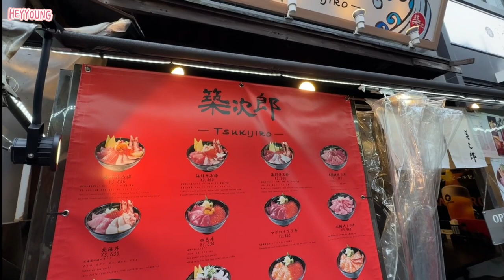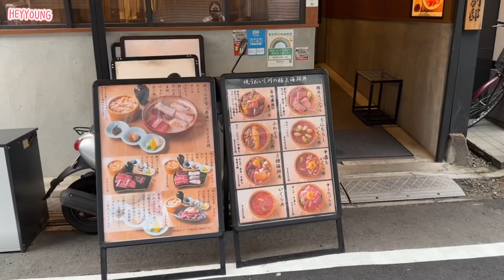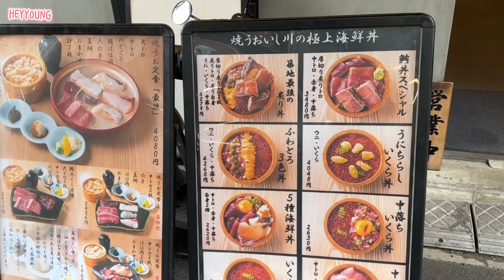[VLOG] Sea Urchin Bowl + Large Oysters at Tsukiji Fish Market Tokyo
Just recording my solo trip to Tokyo, Japan.
Uni Bowl was 5500yen
Oysters were 900yen and 700yen

Live young, stay young at heart. 💙